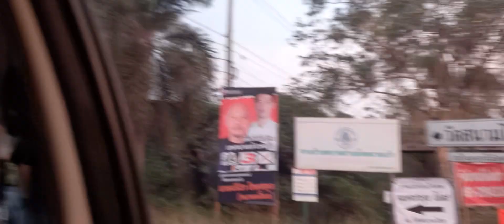ทางมาบ้านยายพิน